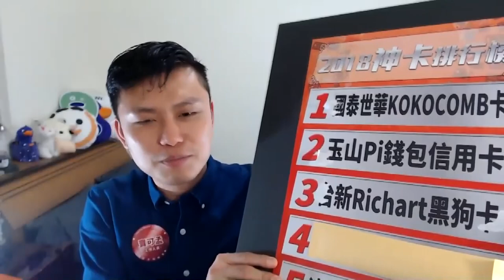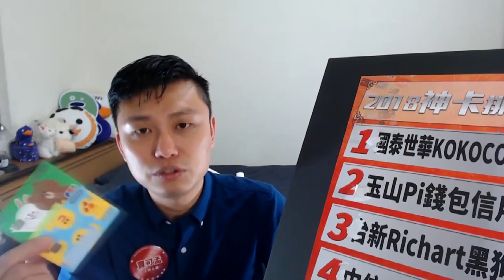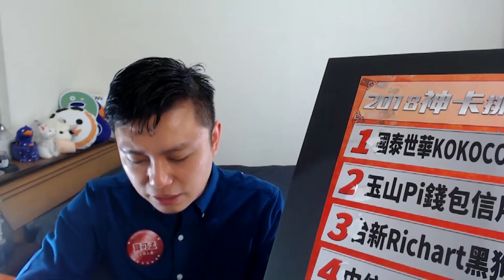【2018年神卡排行榜NO 4】 中信LINE Pay卡(精華版)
【2018年神卡排行榜NO 4】 中信LINE Pay卡

在第二屆信用卡觀眾票選中，由大家票選出「2018最強神卡」No.4，就是中信LINE Pay卡！到底它有多神、觀眾有多愛這張卡？看來了你就知！